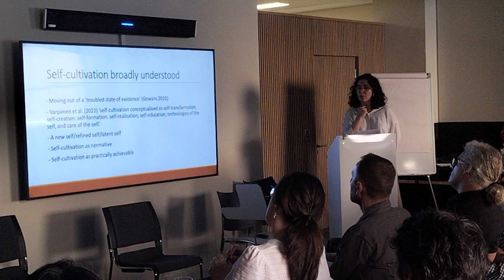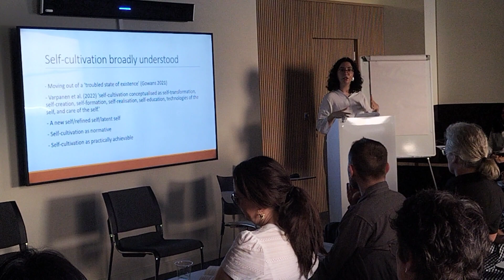Panel 8. Which Self is at Stake? Towards a Diverse Ethics of Self-Cultivation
The Limits of Self-Cultivation
 by Emma Syea.

Self-cultivation, broadly construed, is a way to develop and improve oneself. We are encouraged to
reflect and interrogate, to acquire, modify, or eliminate in the hope of reaching a self with which we
can be content. Often, authenticity is invoked to underpin this transformation of self from an initially
problematic condition to something genuine, paving the way for a more meaningful and valuable life.
In order to engage in self-cultivation, several conditions are assumed. These can include: a unified or
coherent self-concept; an ability to gain accurate self-knowledge via introspection and to amend our
beliefs, desires or values; the capacity to engage with the counterfactual – to see oneself and the world
differently, and to project into the future; and an ability to calibrate emotionally. Often, theories like
virtue reliabilism and virtue responsibilists and epistemic virtues such as attentiveness, curiosity,
objectivity, and parsimony are appealed to.

However, there are cases where the conditions for self-cultivation are not present or are in some way
compromised. Consider how in dementia patients, the self-concept becomes fragmented, or how major
depressive disorder involves a structural shift into a distinct global state of consciousness (Whiteley
2021), undermining the ability to engage with counter-factuals, or how a reliance on epistemic virtues
that are truth-conducive may not be appropriate for mental disorders involving delusional reasoning.
This paper considers the extent to which self-cultivation is an exclusionary notion (and ironically closed
to those for whom it might be particularly useful) by throwing light on the conditions assumed to be
in place for this process and the problems this raises for cases of mental disorders.